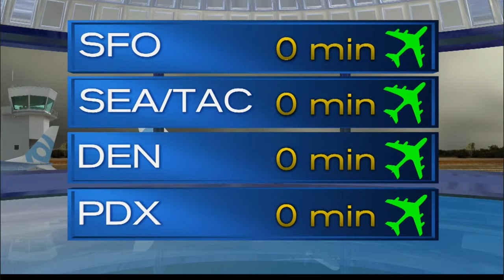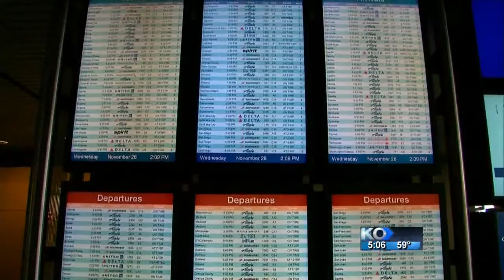Weather affecting Thanksgiving travelers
Depending on where you're going by plane, train or automobile, you may experience delays.